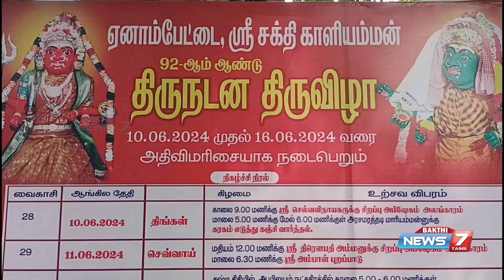சக்திகாளியம்மன் கோயில் திருநடன உற்சவத்தை முன்னிட்டு வெகு விமரிசையாக நடந்த பூந்தேர் திருவிழா